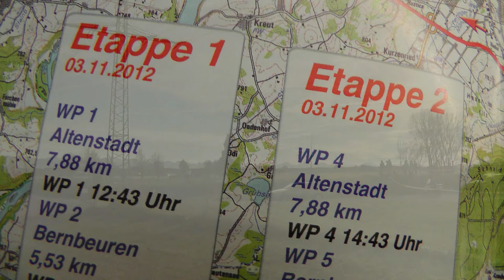Oberlandrallye 2012 Etappe2 in Altenstadt - Schongau Sound pur